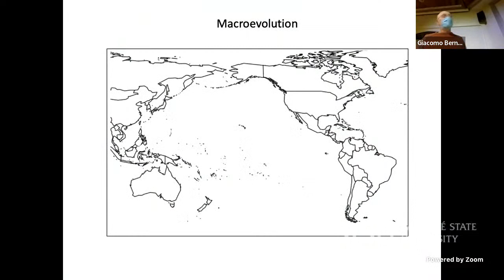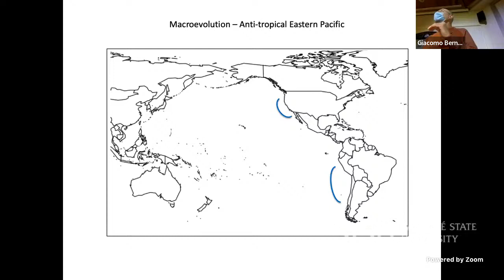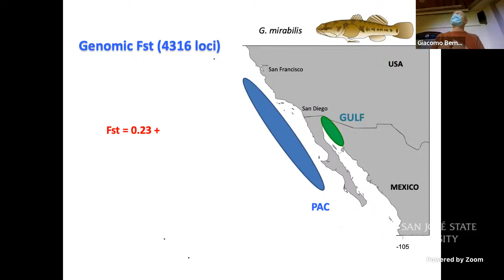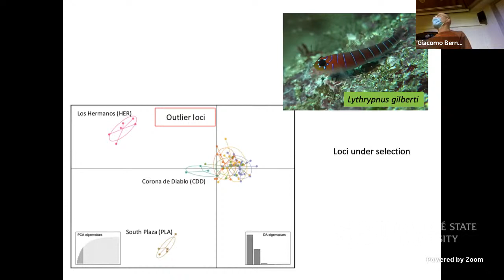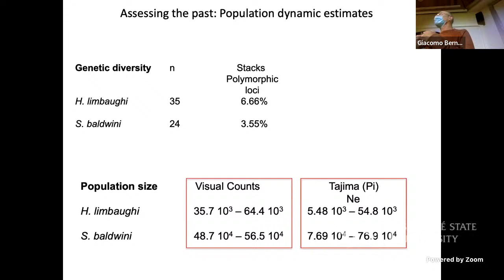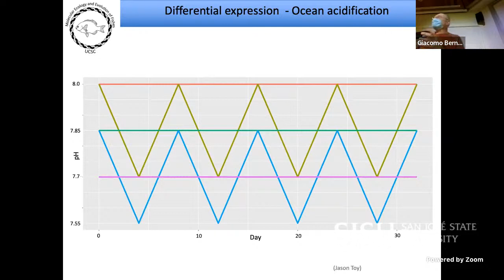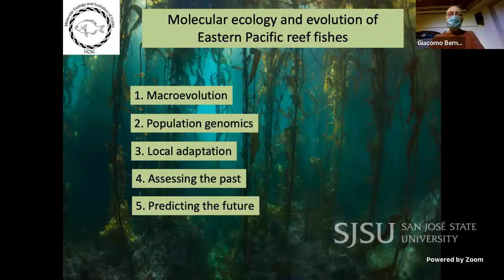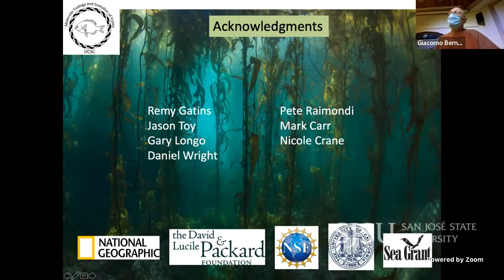Giacomo Bernardi Presents: Molecular ecology and evolution of Eastern Pacific reef fishes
Dr. Giacomo Bernardi

"Molecular ecology and evolution of Eastern Pacific reef fishes"